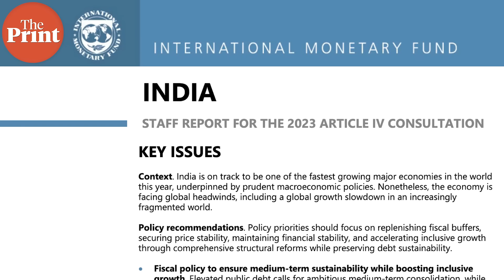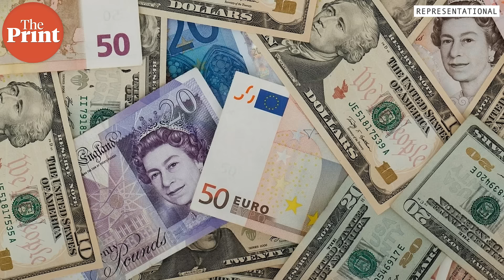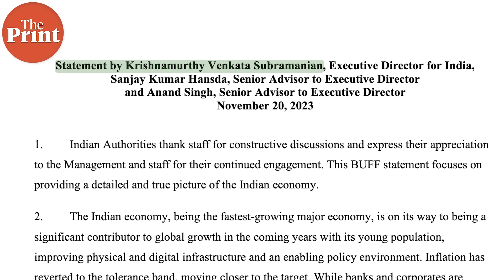From IMF to rating agencies, Modi govt’s rebuttals are improving. Backed by data & valid arguments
Recently, the Modi government has taken on foreign institutions like the IMF and credit rating agencies with reasoned, data-backed rebuttals. This improvement in the quality of its responses is down to the caliber of the team of officials it has created, Deputy Editor TCA Sharad Raghavan argues in standarddeviation